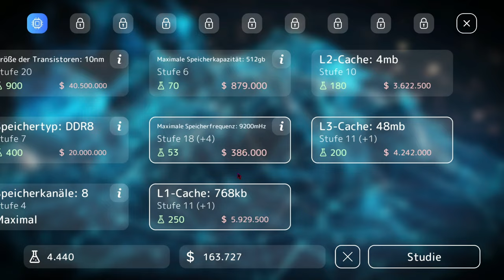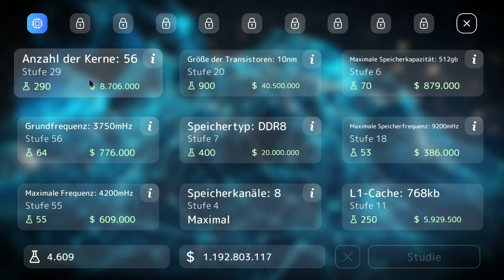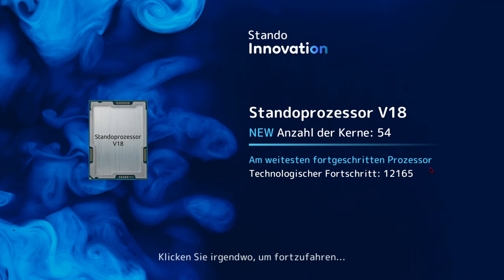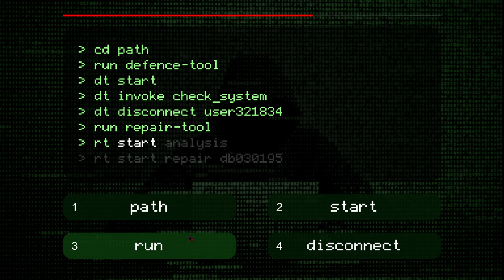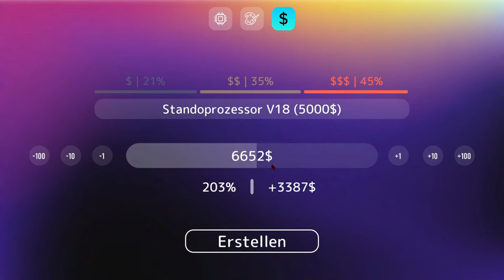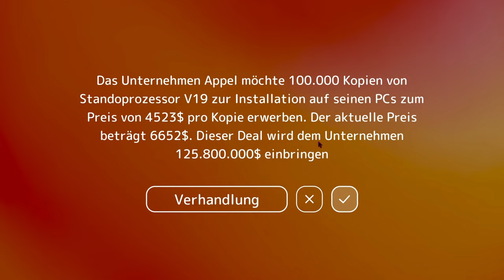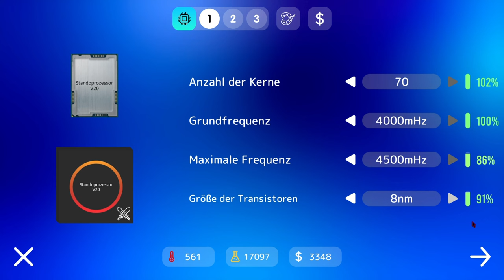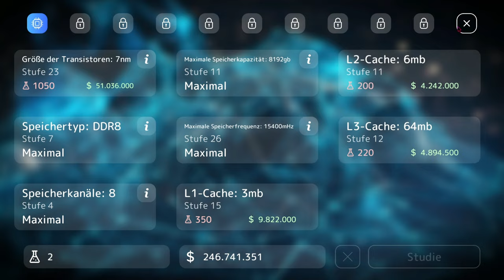Meiner erste 1.000.000 - PC Tycoon 2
➖ Spiel  ➖
► Das Spiel was ich im Video Spiele!

➖ Mein Equipment ➖

➖ Hashtags➖

➖ Timesteps➖

0:00 Intro
0:15 Video